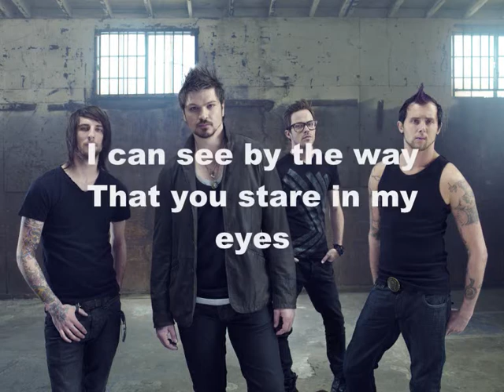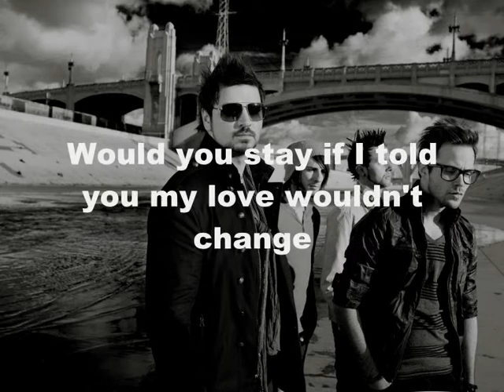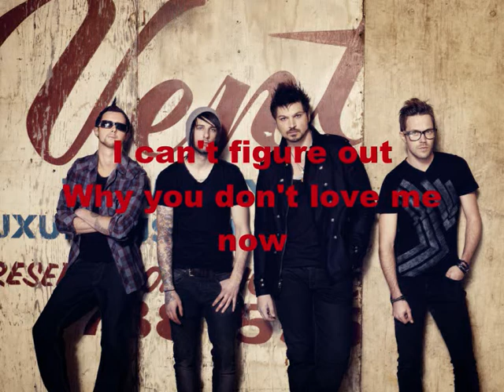Adelitas Way - I Can Tell (lyrics on screen)